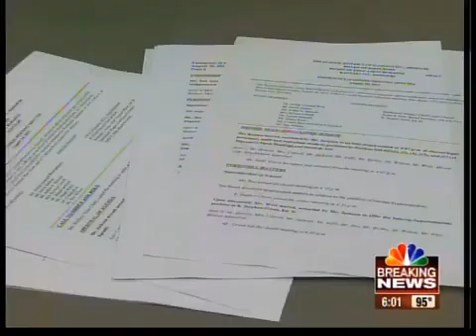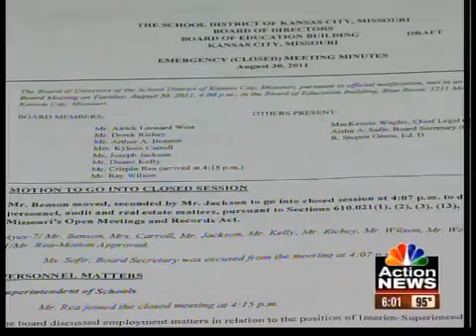Airick West wants his position back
Former Kansas City Missouri School Board President Airick Leonard West wants his title and leadership position back.